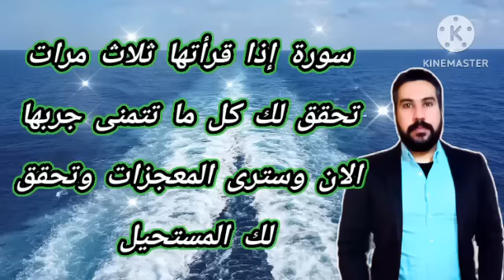سورة إذا قرأتها ٣مرات تحقق لك كل ما تتمنى جربها الان وسترى المعجزات وتحقق لك المستحيل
إليكم هذه الفائدة العظيمة بسر سورة إذا قرأتها 3 مرات تحقق لك كل ما تريد جربها الآن وسترى المعجزات وتحقق لك المستحيل 🌹😍